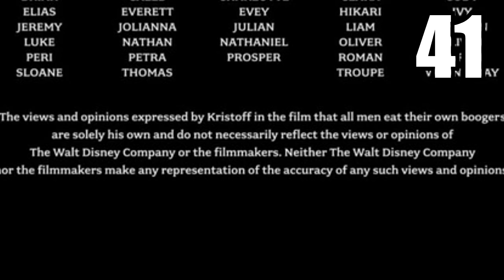50 Curiosidades Que No Sabes De Disney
Ahora te mostrare 50 datos que muy probable no sabias de las peliculas de disney.